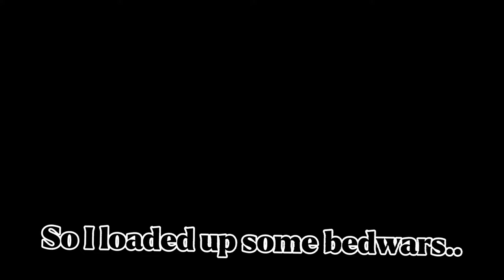Roblox Bedwars DEVS please fix this BUG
5 People in a Duels Match
5 Players in a Duels Match
Duels 5 People
Duels 5 Players
Players 5 Duels Match
People 5 Duels Match